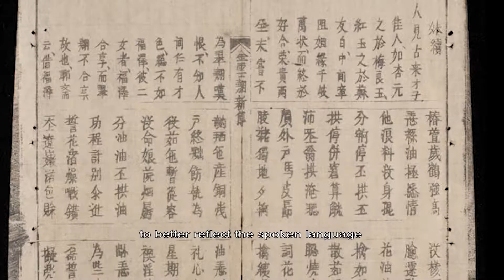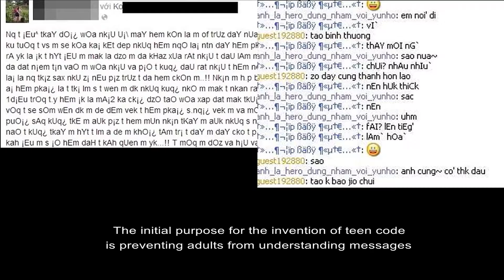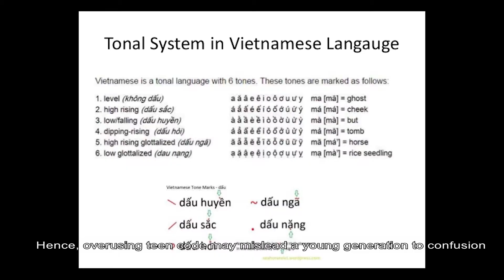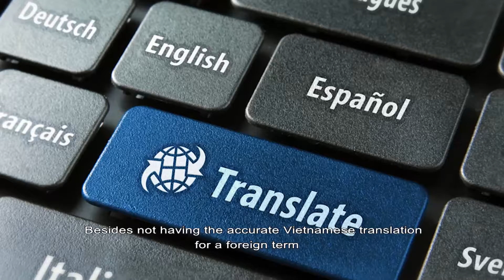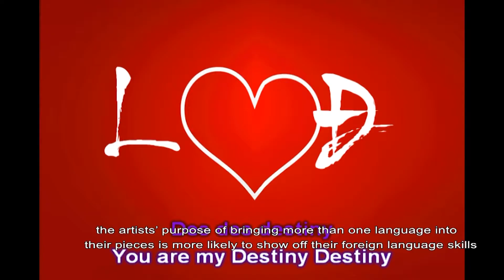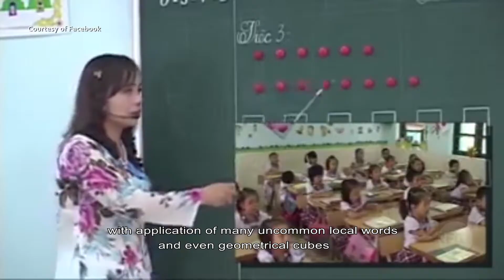The Evolution of Vietnamese Language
Along with my teammates, I attempt to give some insight into the development of the Vietnamese language, my mother-tongue. We hope that after this video, appropriate understanding and treatment of our language will follow.